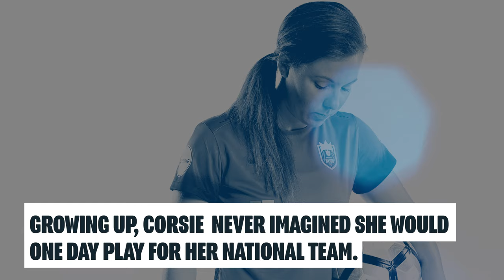Rachel Corsie: Defining Home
Rachel Corsie discusses the upcoming 2017 Euros and representing her homes in Seattle and Scotland.